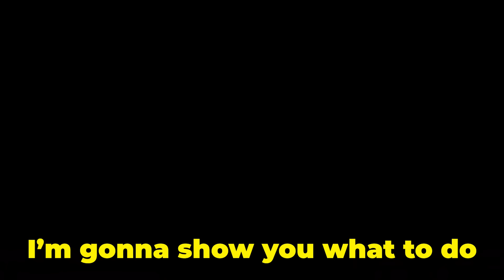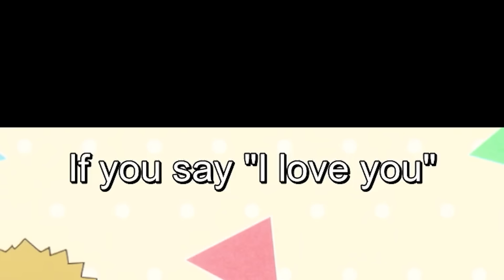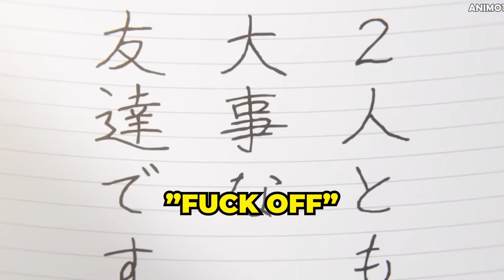Komi CAN COMMICATE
Use my link and choose your path in BLOODLINE: HEROES OF LITHAS today

Komi Can't Communicate or Komi-san wa Komyushou Desu the Anime from Crunchyroll, Parody, Memes. Review. Funny moments. Meme Clips, First reaction, Recap. Some popular characters are Tadano and Najimi.